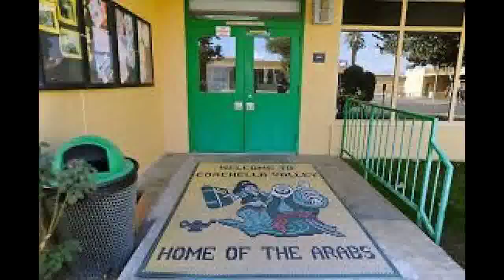There’s One Less Racist Team Mascot In The World